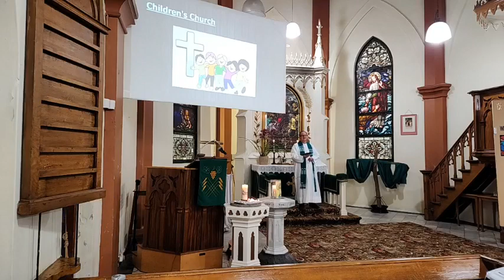Together by Grace (Trinity 7 2023)